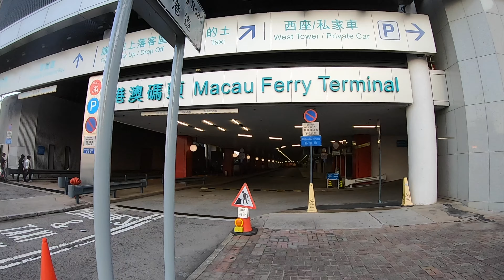Part 2 -Hong Kong Walking Tour - Western District Public Cargo Working Area to Hong Kong Macau Ferry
via: Western District Public Cargo Working Area, Children's Playground at Central/Western District Promenade, Central & Western District Promenade, Fung Mat Road seaside park, Sun Yat Sen Memorial Park, Hong Kong Macau Ferry